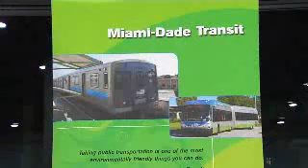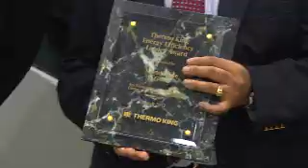Miami Dade Transit Receives "Energy Efficiency Leader Award" from Thermo King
Miami-Dade Transit Electrifies Bus Accessories to Improve Energy and Operational Efficiency.

Leaders expect the electrified buses to be 25 percent more fuel efficient.

In recognition of its commitment to increase fuel efficiency and reduce costs, MDT recently received the "Energy Efficiency Leader Award" from Thermo King, a manufacturer of temperature control systems for a variety of mobile applications and a brand of Ingersoll Rand.